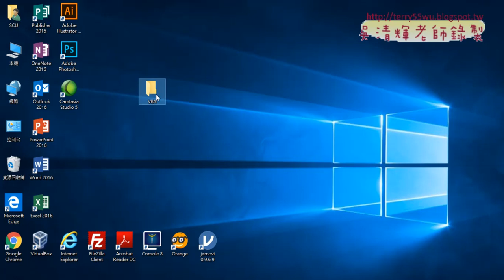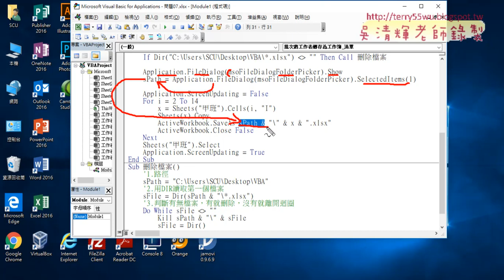11 來源路徑用選取訊息視窗FileDialog